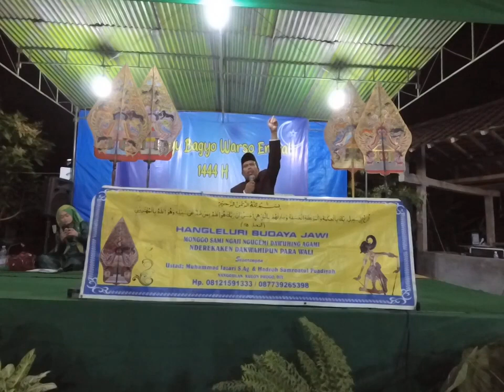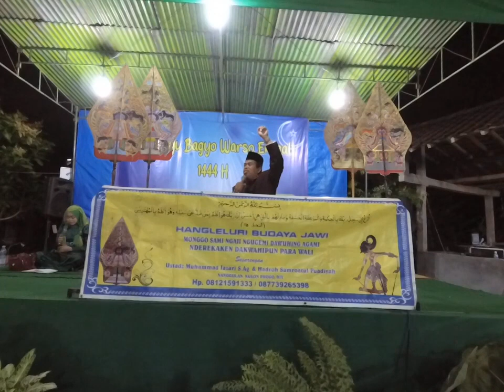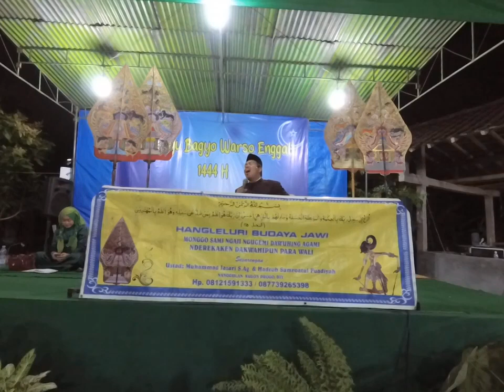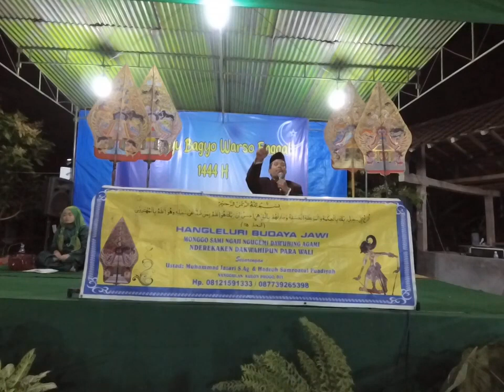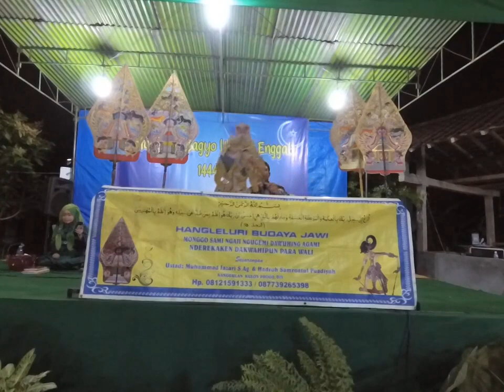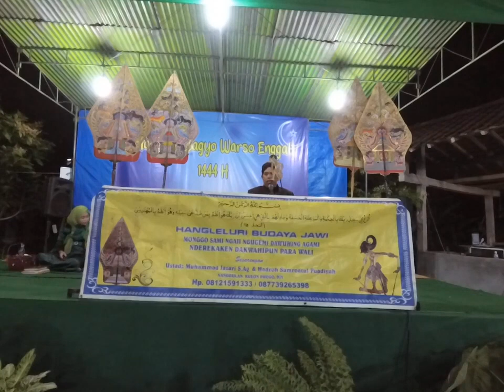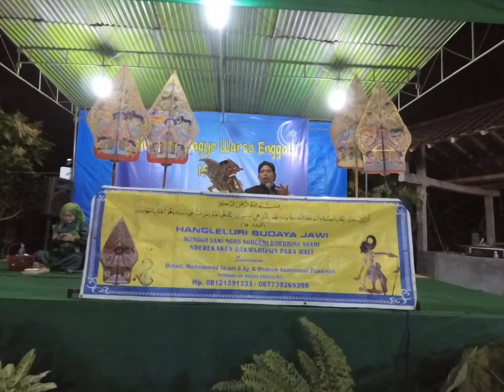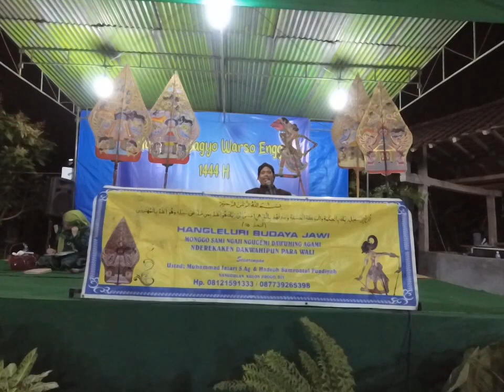Part 1 Wayangan Ngaji bareng Ust M Jazari,S.Ag & Hadroh Samroatul Fuadiyah ing Serangrejo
Dalam rangka memperingati tahun baru Islam 1444 H, Takmir dan jamaah masjid Al-Mujahidin padukuhan Serangrejo, Kalurahan Kulwaru, Kapanewon Wates, Kulon Progo mengadakan ngaji bareng  Ust. M. Jazari,S.Ag. & Hadroh Samroatul Fuadiyah pada tanggal 2 Muharam 1444 H / 31 Juli 2022 M.

Peringatan kali ini mengambil tema "Anggayuh urip kang sampurno, kanthi budoyo kang alandesan agomo" dengan dakwah seperti Sunan Kalijogo menggunakan wayang kulit.